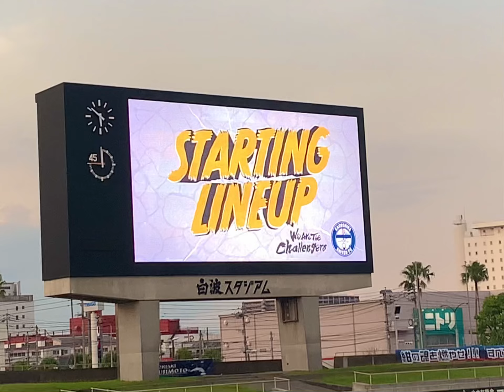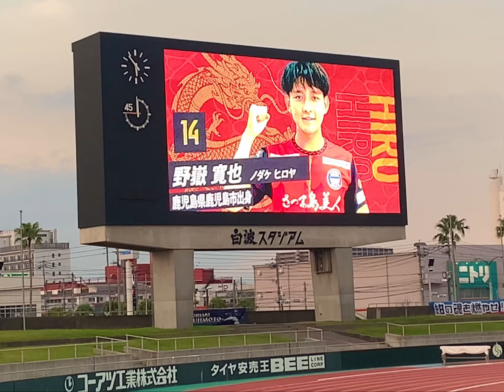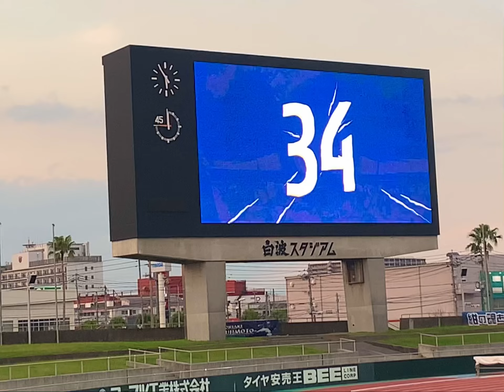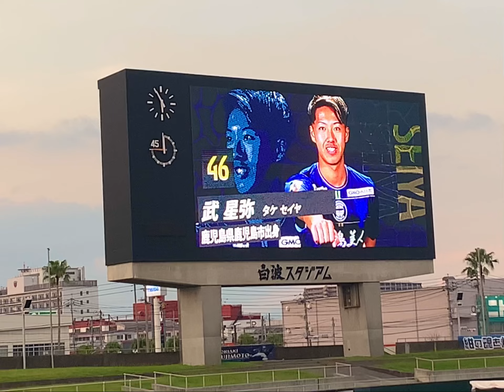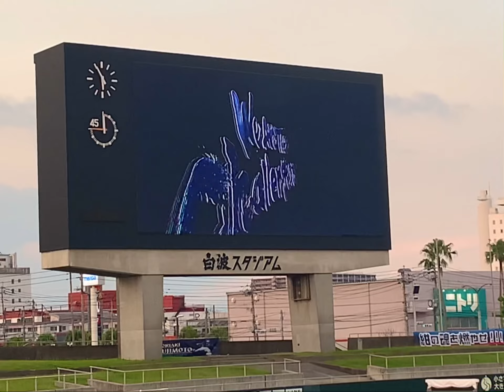鹿児島ユナイテッドFC 選手紹介・リミテッドユニフォーム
R6.9.28(土)
J2リーグ明治安田 第33節 ホーム戦
VS 水戸ホーリーホック
リミテッドユニフォーム ver. ホーム選手紹介